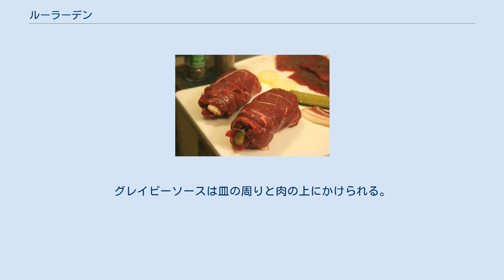ルーラーデン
焼く前のルーラーデン ルーラーデン(RouladenまたはRinderrouladen)は、ドイツの肉料理である。
ベーコン、タマネギ、マスタード、ピクルスを薄くスライスした牛肉または子牛肉で巻いて焼いたものである。
ルーラーデンは複数形で、単数形はルーラーデ(Roulade)である。
 通常牛肉または子牛肉が用いられるが、元々は豚肉が使われていたと考える食品学者もおり、実際ある地域では豚肉が使われることが多い。
今日知られる牛肉のルーラーデンは過去一世紀ほどから人気になってきた。
安い内腿肉（トップサイド）か外腿肉（シルバーサイド）の肉が用いられることが多いが、高価なものはランプステーキ肉が用いられることもある。
肉は、大きく薄くスライスする。
 フィリングは、燻製した豚バラ肉、刻んだタマネギとピクルス（ガーキン）が用いられるが、挽肉やソーセージが入れられることもある。
具材は、地域ごとに異なる。
通常は夕食として食べられ、グレイビーソースにはしばしば赤ワインが用いられる。
 ルーラーデンには、ジャガイモのダンプリングかマッシュポテト、赤キャベツの酢漬けが添えられることが多い。
また、ローストした冬野菜が付けあわされることもある。
グレイビーソースは皿の周りと肉の上にかけられる。
グレイビーソースをよく吸収するシュペッツレが皿に添えられる。